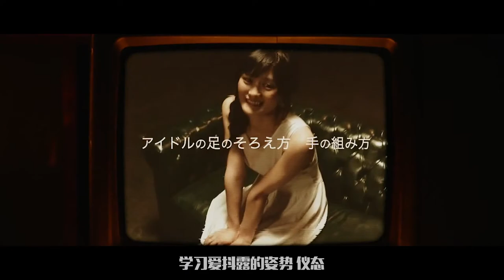美少女頂流組合誕生，攝影師根本頂不住，當晚卻直接慌了神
高分爆笑漫改真人版日劇——《後街女孩》